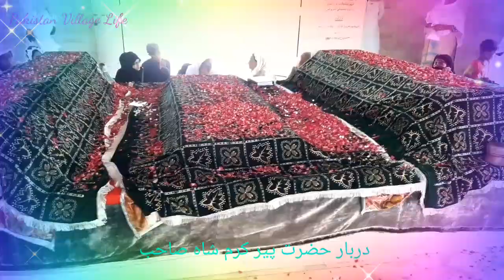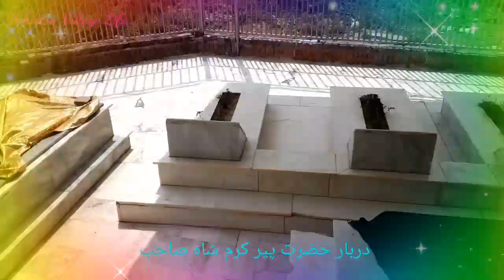Darbar Hazrat peer Muhammad karam shah part 3 in 👇 Description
Pakistan in Punjab Village peer khrha Sharif.
Sufi hazrat peer Muhammad karam shah Life in Village.